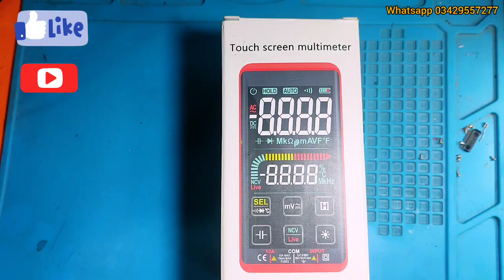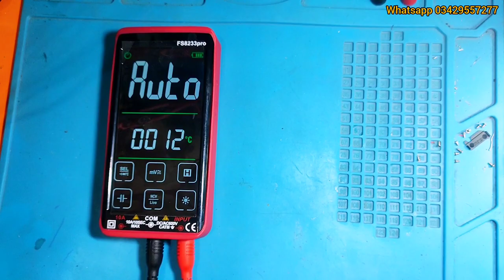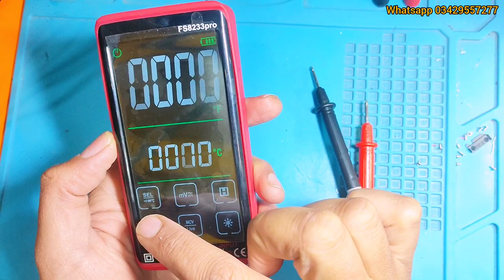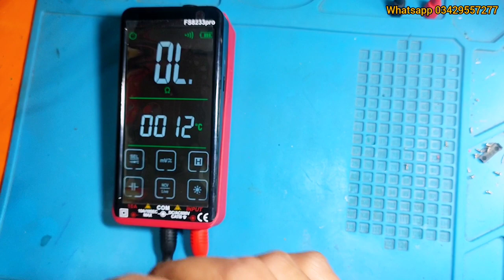FS 8233 pro toch screen chargeable multimeter //low price best multimeter /2023 new modal 100% org